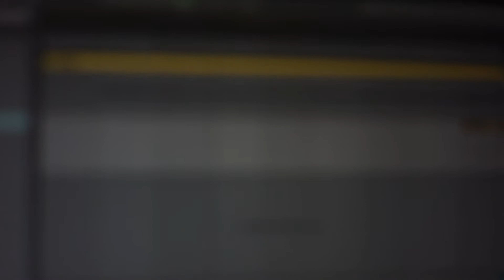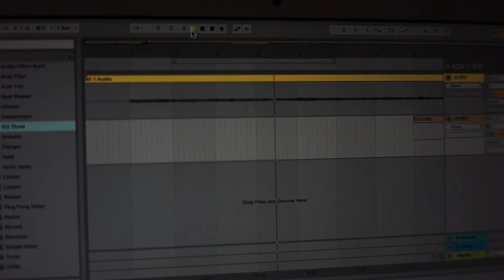trial #2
2nd week of recording. Adding accompanying guitar tracks from my friend Austin McPherson along with midi tracks and drums.